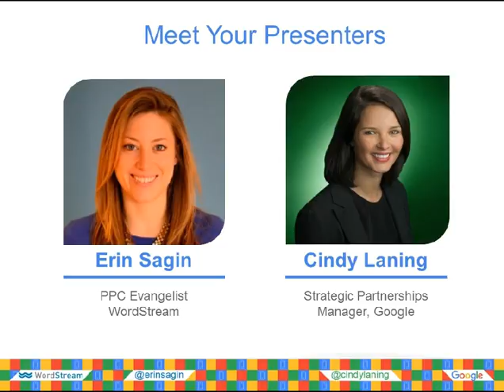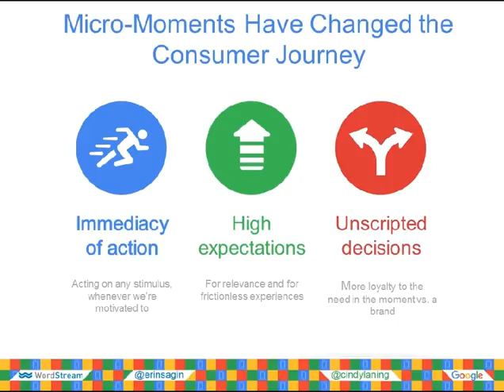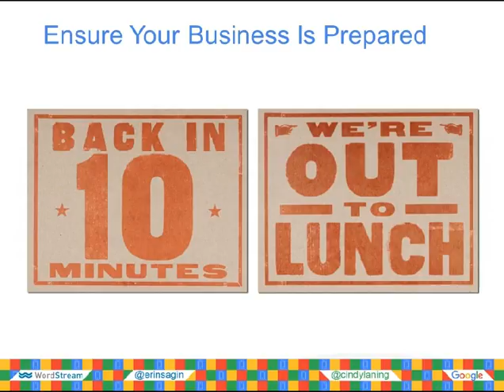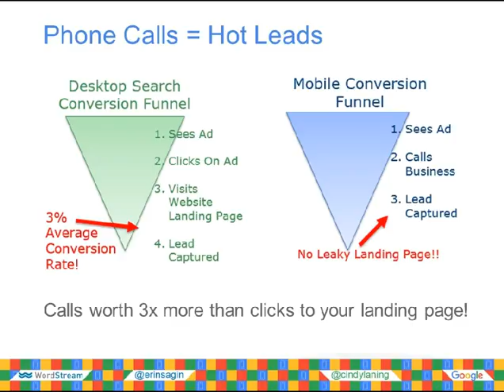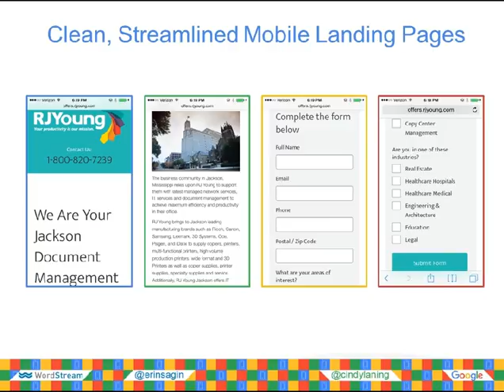5 Strategies to Help You Dominate the Mobile Marketplace | Presentation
5 Strategies to Help You Dominate the Mobile Marketplace

Far too many advertisers are STILL ignoring mobile as part of their digital strategy. In today’s always-on, multi-device environment, these advertisers are missing countless opportunities to get their ads in front of the right people, at the right time, in the right place.

In this exclusive webinar with Google, Erin and Cindy will take a look at the current state of mobile, before telling you exactly what you need to do to crush your competition and improve the ROI of your mobile campaigns.
Transcript:
5 Strategies to Help You Dominate the Mobile Marketplace
1. Meet Your Presenters PPC Evangelist WordStream Erin Sagin Strategic Partnerships Manager, Google Cindy Laning
2. The State of Mobile
8. We don’t go online. We live online.
10. Bottom Line: Mobile is Kind of a Big Deal
11. How Are We Using Our Mobile Devices?
14. CONNECT THE DOTS Know your moments Win your moments Know what success looks like 1 2 3
19. Google Confidential and Proprietary
23. Google Data, United States, Q1 2015, Q1 2014 Consumers in the Micro-Moment, Google/Ipsos, US, March 2015, n=5,398, based on internet users increase in searches related to “how-to” on YouTube of smartphone users turn to their phone for ideas while doing a task 70% 91% I-WANT-TO-DO MOMENTS
24. 70% Increase in searches related to “how- to” on YouTube
26. Micro-Moments Have Changed the Consumer Journey Acting on any stimulus, whenever we’re motivated to High expectations For relevance and for frictionless experiences Unscripted decisions More loyalty to the need in the moment vs. a brand
27. Are You Prepared to Tap Into These Micro-Moments?
28. Don’t Be Ashamed, You’re In Good Company
29. Set Competitive Bids Mobile Tip #1
30. Search Impression Share by Device You’re 2x less likely to show for mobile vs. desktop searches.
31. Search Impression Share Lost to Rank, By Device Mobile impression share penalty is 2x more dramatic than it’s desktop counterparts.
32. Ad Rank Bonus! Ad Extensions!
33. Mobile Bids Should Be Top of Mind
34. Hone In On Your Quality Scores Every +/- 1 point in Quality Score results in +/- 18% change in Mobile Impression Share (!!)
35. Base Bids on Daily Behavior Mobile Tip #2
36. Search Volume By Device (Average Week Day)
37. Search Volume By Device (Average Weekend Day)
38. Understand YOUR Audience’s Behavior
39. Ensure Your Business Is Prepared
40. Schedule Your Extensions Accordingly
41. Create Engaging Content for the SERP Mobile Tip #3
42. This Goldfish Has A Longer Attention Span Than You Do
43. Our Phones Are Minefields
44. Layer In External Factors
45. How the heck does anyone actually COMPLETE a purchase via smartphones?!
46. Mobile Preferred Ad Copy– A Solid Start
47. We’ve Got You Covered!
48. Utilize Ad Extensions
49. App Extensions
50. Call Extensions
51. Make Your Phone Ring Mobile Tip #4
52. Phone Calls = Hot Leads Calls worth 3x more than clicks to your landing page!
53. BONUS! Call-Only Campaigns *Pro-tip: Bypass your mobile landing pages altogether!
54. Track Your Phone Calls
57. Step-Up Your Mobile Landing Pages Mobile Tip #5
58. What Happens AFTER the Click?
59. If You DON’T Have a Mobile Landing Page, Shame On You
60. Have A Mobile Landing Page?
61. Sorry Guys, Most Mobile Landing Pages Suck
62. Because Mobile Is Slow…
63. Because Mobile Screens Are Small…
64. Because People are Dumb…
65. Conversion Rates: Mobile Site vs. Full Site on Mobile
66. And Those Are the People Who Stuck Around! Only 9% of users will stay on a mobile site or app if it doesn’t satisfy their needs. -Google
67. We’ve got you covered!
68. Clean, Streamlined Mobile Landing Pages
69. We’ll Even Store Your Leads For You!